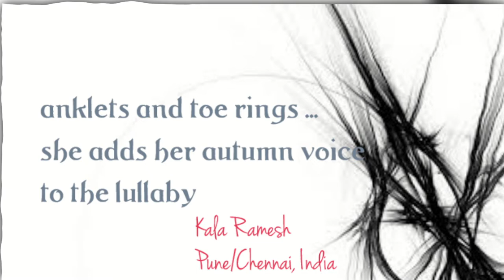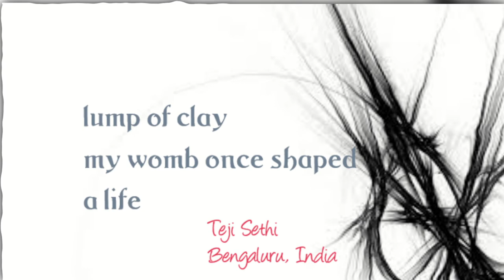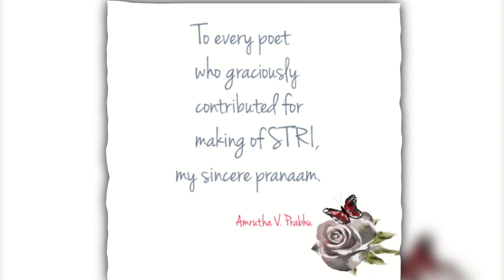STRI - an idea of She: part 1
A YT-anthology series of contemporary world haiku - Part 1

Sincere pranaam, to every poet who contributed to the making of STRI.

Time Lapse:
0.24 to 0.38 - Kala Ramesh
0.39 to 0.53 - Lakshmi Iyer
0.54 to 1.08 - Roberta Beach Jacobson
1.09 to 1:23 - Ron C. Moss
1:24 to 1:38 - Ryland Shengzhi Li
1:39 to 1:53 - Teji Sethi
1:54 to 2.08 - Vandana Parashar

Ron C. Moss - @ron_c_moss
Vandana Parashar - @_vandana0201

First Publication Credits:
Kala Ramesh -  Acorn #25, FALL 2010
Lakshmi Iyer - The first Yugen International Haiku Contest Romania 2021, Honorable Mention
Roberta Beach Jacobson - Stri 2022
Ron C. Moss - Acorn #39, FALL 2017
Ryland Shengzhi Li - Haiku Canada Review, FEB 2021
Teji Sethi - Haiku Katha, Issue 5
Vandana Parashar - I AM, Title IX Press (now Moth Orchid Press), 2019

Provided by: YouTube free music library
Promoted by: Music Unlimited
Shemaroo Music

Art Credits:
Amrutha V. Prabhu